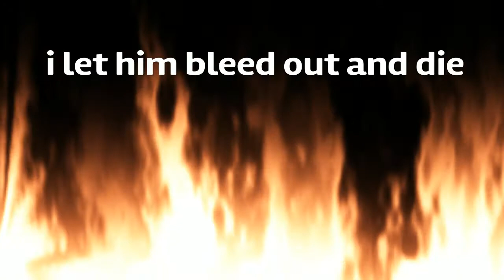The Firebase Z experience|Black Ops Cold War